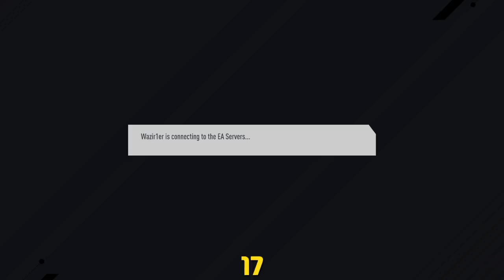Fifa 17 fut